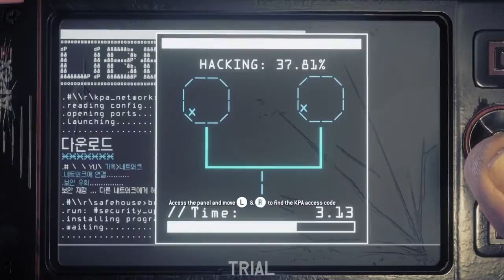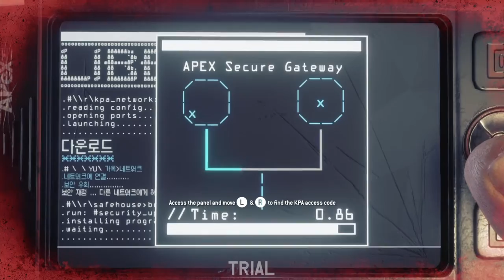Homefront, The Revolution. (Trial) First Play Through.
Homefront, The Revolution. (Trial)